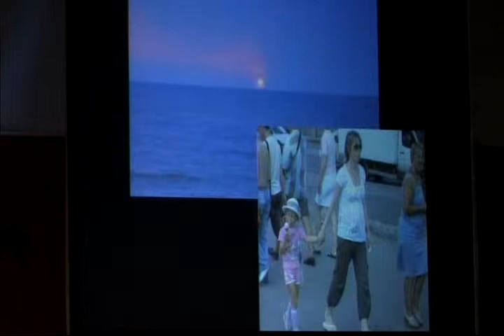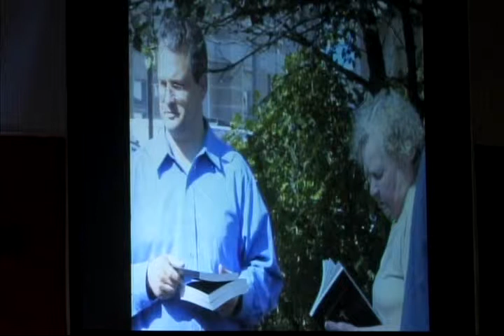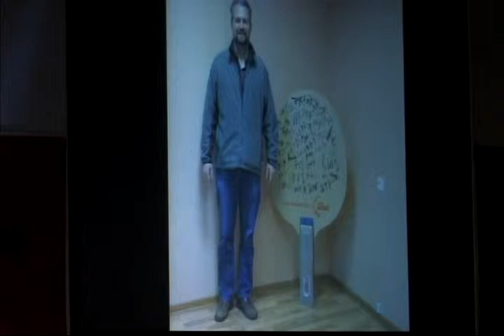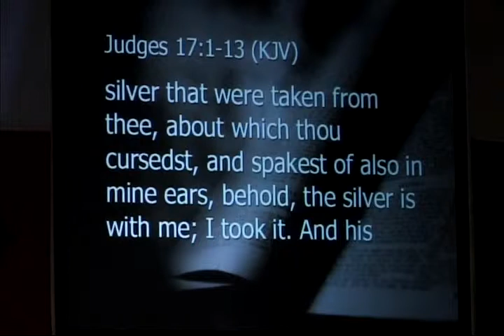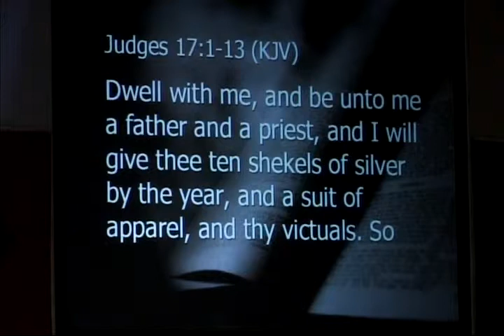10 13 2013